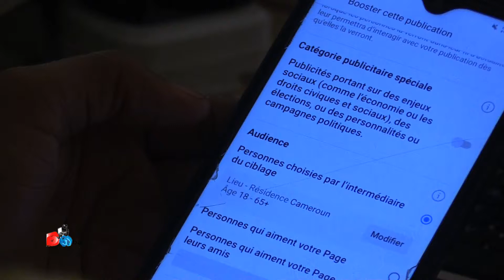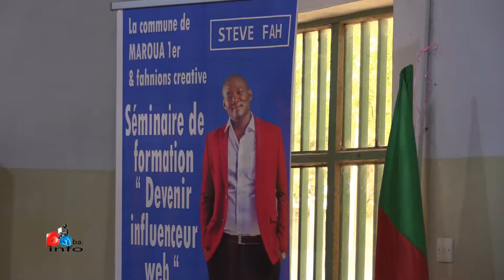Extrême-Nord : formation des jeunes sur le web.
Maroua 1er. Le maire promeut l'entrepreneuriat numérique des jeunes
Le maire Hamadou Hamidou entend faire des jeunes de sa commune des entrepreneurs numériques. Après la signature d'un important accord avec la Fondation Samuel Eto'o, le maire de la commune de Maroua 1er a organisé une séance de formation d'une soixantaine des jeunes sur l'usage de nouveaux médias et les métiers associés aux influenceurs web. Durant trois jours, les participants ont bénéficié de l'expertise de Steve FA , un jeune camerounais qui a réussi dans ce secteur. Une grande première dans la région de l'Extrême-Nord où les jeunes aspirent à devenir des entrepreneurs.